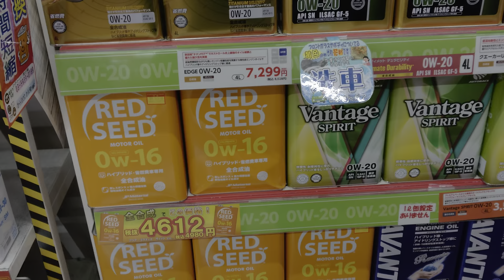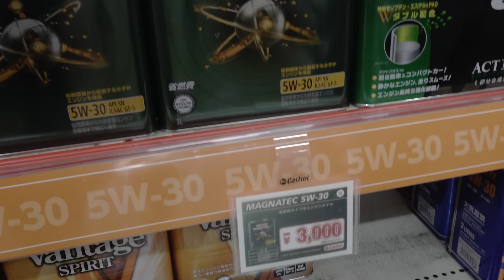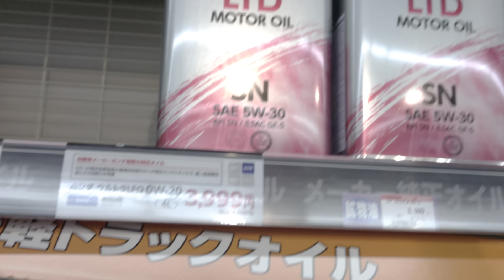ВСПОМНИЛ О ВЯЗКОСТИ) -4W31 2.5W30 И Т.Д.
Конечно это маркетинг, и на самом деле это обычные 5w30, 0w16? 0w20 и т.д.   К тому же в Японии их никто не покупает. Стоят на полках как в музее.